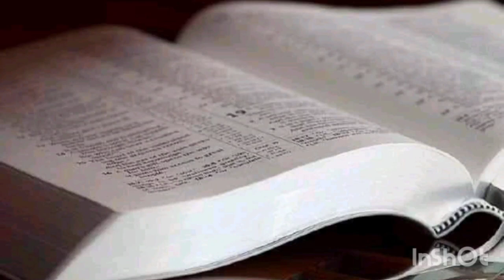TEXTO DIARIO JUEVES 28 DE JULIO 2022 / EXAMINANDO LAS ESCRITURAS JW